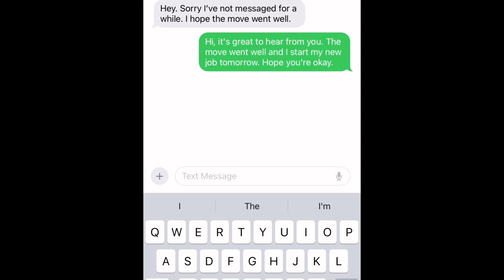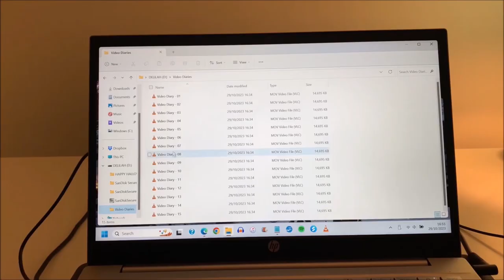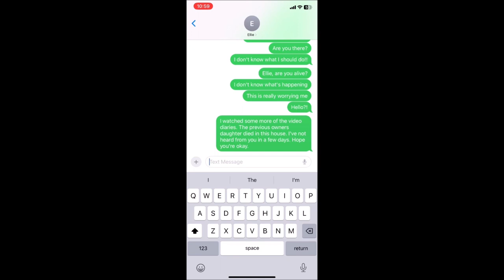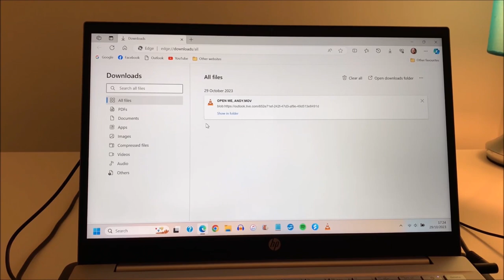Delilah (short film)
Andy moves into a new house only to discovery a memory card full of video diaries from the previous owners. Through these videos, Andy learns about the sinister past of his new home.

A short film produced by Loud Voices Silent Streets